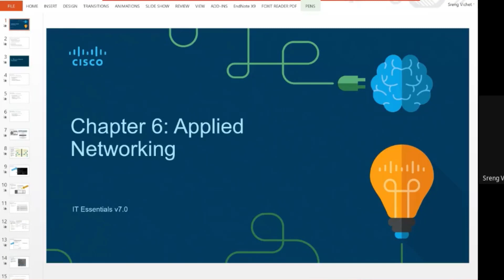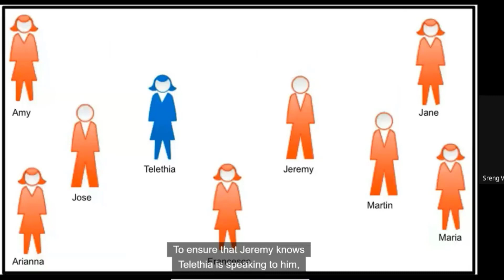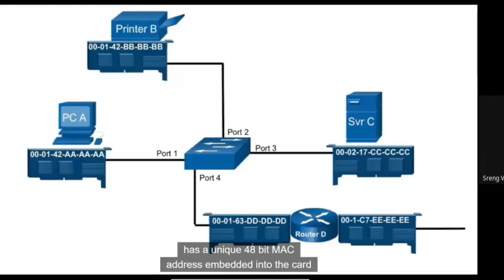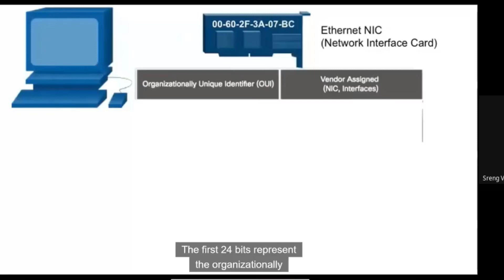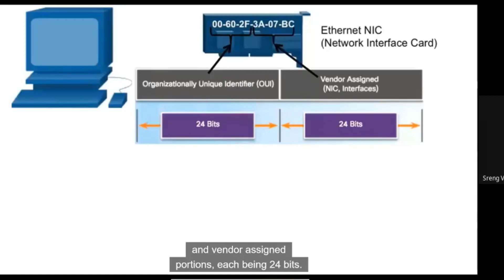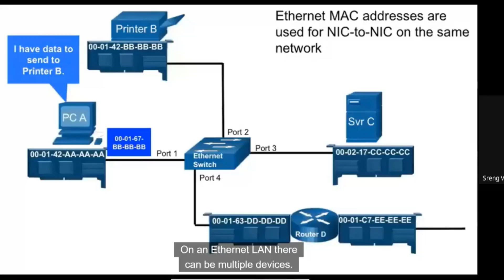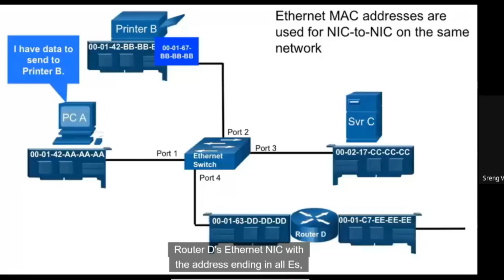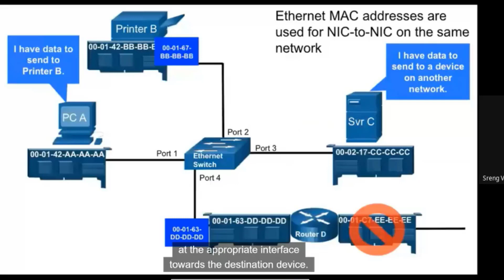ITE-06 Applied Networking Part01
Explain MAC and IP addressing for computer networks.